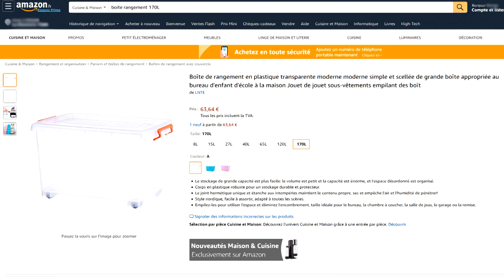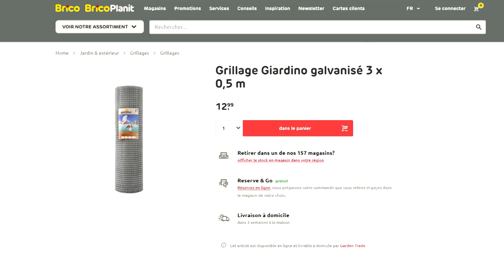La BIN CAGE pour HAMSTERS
La bin cage est un habitat fait à partir d'une caisse de rangement en plastique transparent, et d'un couvercle grillagé.

👉 ACHETEZ NOTRE T-SHIRT 👈

✨ AIDEZ-NOUS! ✨

🖊 PRODUITS LES PLUS MENTIONNÉS 🖊

- Roue Trixie 28cm (Syriens)
- Roue Trixie 20 cm (nains)
- Roue Rodipet Evolution
- Pont en rondins
- Cage Alaska
- Ikea Samla (bin cage) 130L
- Mélange d'herbes JR Farm

 ✅ VIDÉOS IMPORTANTES ✅

⭐ LIENS UTILES ⭐

- Notre page Facebook : melolee.hams
- Notre instagram : melolee_ham
- Notre Snapchat : melolee_hams

🎵 MUSIQUE 🎵